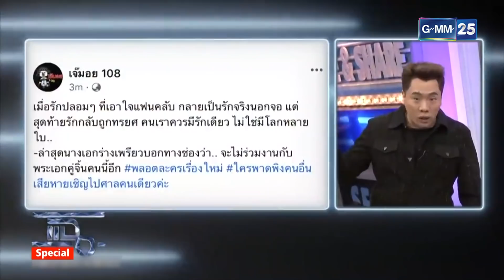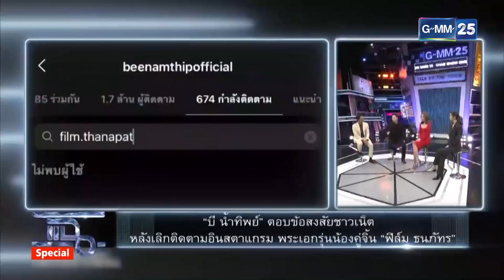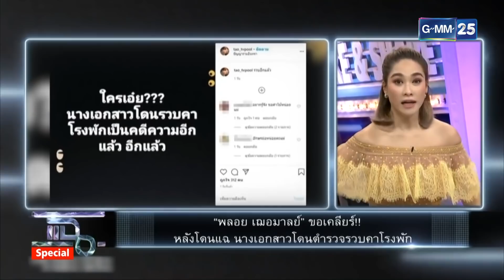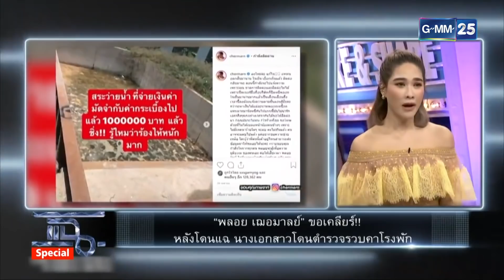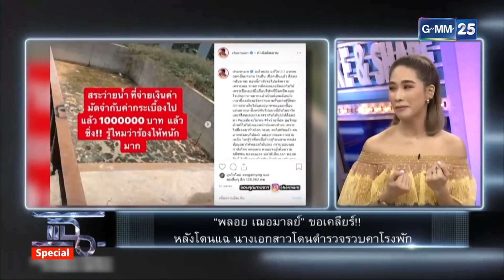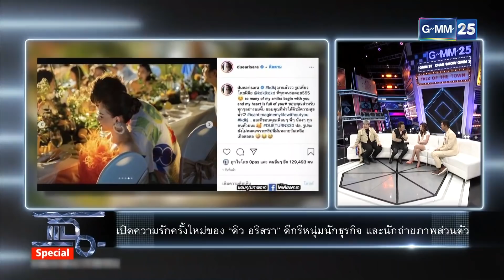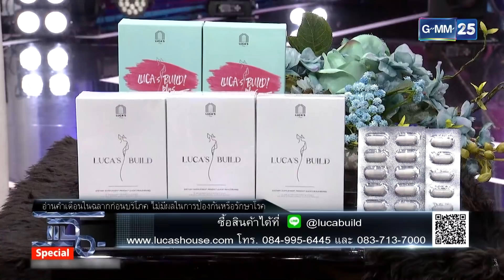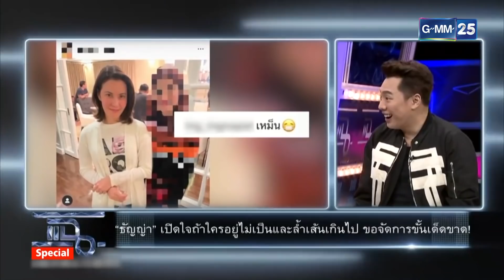[LIVE] แฉ Special วันเสาร์ที่ 14 พฤศจิกายน 2563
แฉ Special วันเสาร์ที่ 14 พฤศจิกายน 2563
- ดาราสาวที่มาพร้อมข่าวแรง
แฉspecial เวลา 21.30 น. ทางช่อง